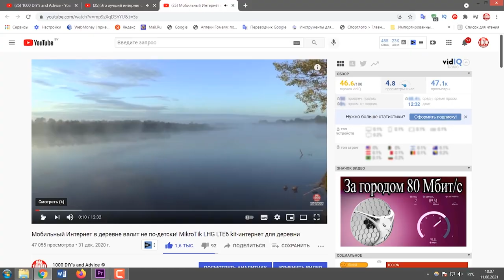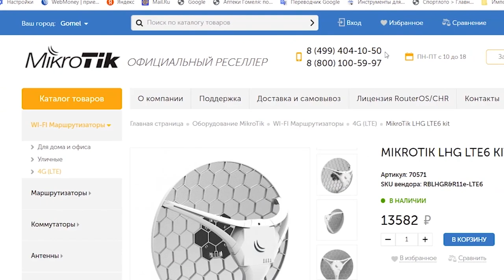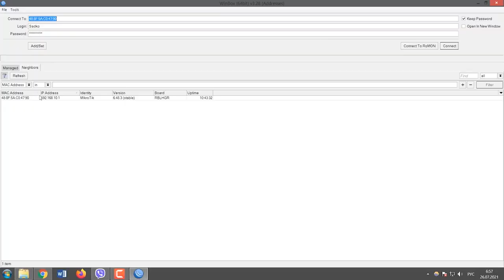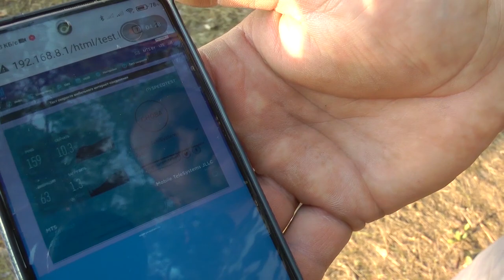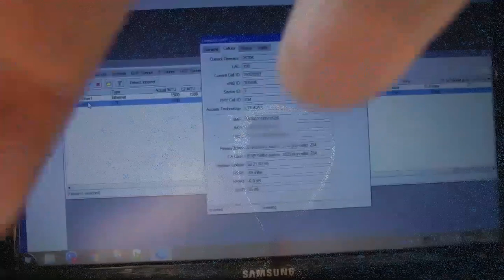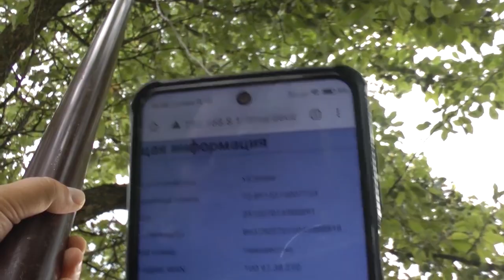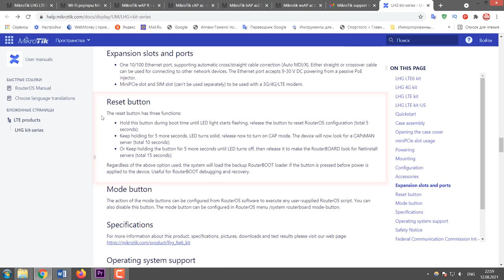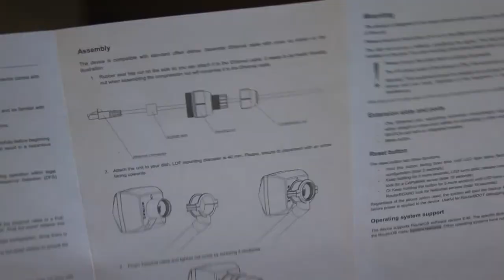КАКОЙ УСИЛИТЕЛЬ ИНТЕРНЕТА ЛУЧШЕ? Сравнил 2 усилителя интернета для деревни. Результаты удивили!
Сегодня сравнил 2 усилителя интернета для деревни. Какой усилитель интернета лучше на ваш взгляд? Меня результаты удивили!
Сравнил усилитель интернета,  компании YS System и усилитель интернета MicroTik LHG LTE 6 kit.
Эти усилители интернета довольно популярны,  приблизительно одной мощности и с массой положительных отзывов. Поэтому, многим будет интересно узнать в чем отличия и какой усилитель интернета лучше с точки зрения обычного пользователя.
Если у вас будут вопросы по настройке и подключению усилителей интернета ссылки ниже.
По вопросам покупки обращайтесь на оф. Сайт  производителя
Какой  усилитель интернета лучше? Оба усилителя проверил  в  пригороде, в 2х км от вышек , в деревне где до ближайшей LTE вышки  14 километров и на берегу живописного озера откуда  до ближайшей вышки уже 17 километров.
По форме MicroTik заметно больше за счёт параболического отражателя - это минус. Но отражатель сделан из сетки. Следовательно, парусность будет значительно меньше. Это плюс.  Усилитель Street 2 Pro компактнее, но парусность все же больше.  К тому же усилитель Street 2 Pro в 2 раза тяжелее. Если вы планируете крепить усилитель интернета на стену здания своими руками, то эти достоинства и недостатки можно обнулить.
MicroTik LHG LTE 6 kit в России стоит 13, 500руб.  усилитель Street 2 Pro стоит 24,500 рублей. У усилитель Street 2 Pro дороже, но у его есть встроенный Wi-Fi модуль.
Вначале я  сравнил 2 усилителя интернета для деревни в деревне. Высота мачты 13 метров. RSRP был в среднем -95  SINR плавал от 5ти до 10ти.  После настройки средняя скорость на приём была 16 Мбит и 5 на передачу. Иногда скорость на приём переваливала за 20 Мбит.
Когда переключился на 3G вышки, скорость на приём не опускалась ниже 20Мбит и 4 на передачу. MicroTik LHG LTE 6 kit на той же мачте показал среднюю скорость 12 Мбит на приём и 9 на передачу. Получается  в LTE сетях у усилителя Street 2 Pro средняя скорость на приём минимум  на 3 Мбита выше  а на передачу на 4Мбит ниже.  В 3G сетях MicroTik показал скорость на приём не менее 18 Мбит а на передачу 0,3 -0,4 Мбит.
После этого я сравнил 2 усилителя интернета для деревни на озере белом.  До ближайшей LTE вышки  отсюда 17 километров.  Лучшей скоростью усилителя  Street 2 Pro в LTE сетях  было  10 Мбит на приём и чуть больше  1 Мбит на передачу.  Когда переключился в сети  3G  на приём усилитель выдавал  20 Мбит а на передачу более 4х .
В автоматическом режиме MicroTik подхватил  3G сети  и сразу выдал более 6Мбит на приём   и чуть более 0,1 Мбита на передачу.  А в LTE  сетях он ничего не показал. Он их просто не увидел. Лучшей у MicroTik LHG LTE 6 kit в 3G сетях была скорость 18 Мбит на передачу. При  менее 0,1 на приём. В пригороде первым на крыше закрепил и отрегулировал усилитель Street 2 Pro.  Скорость переваливала за 50 Мбит на приём, и 40  на передачу.  Скорость на смартфоне при этом была в 40 с лишним раз ниже. У MicroTik LHG LTE 6 kit скорость на приём не падала ниже 88Мбит, а на передачу не опускалась ниже 40 Мбит. Скорость проверял в разное время суток своими руками, и она была завидно стабильной. Такие цифры конечно впечатляют а результаты удивили.
Подведем  итог. Какой  усилитель интернета лучше?
Усилитель Street 2 Pro заметно дороже, но он прекрасно показал себя в деревне и в глуши. На удаленке скорость выше в  LTE сетях, и значительно лучше  работает в  3G сетях. К тому усилитель интернета раздаёт Wi-Fi. Отпадает необходимость в роутере и лишних проводах которые пришлось бы тянуть своими руками. Более того все настройки можно сделать своими руками прямо со смартфона. Еще один плюс усилителя Street 2 Pro очень простые и понятные настройки для рядового пользователя.
Для обычного пользователя  усилитель Street 2 Pro на мой взгляд лучше, особенно  если ближайшие вышки находятся на расстоянии более 10 километров.
MicroTik значительно дешевле.  А за 10 сэкономленных тысяч можно купить не один роутер или точку доступа.
Теперь вы знаете где и как я сравнил 2 усилителя интернета для деревни.  А вы и сами можете решить какой  усилитель интернета лучше?  Меня результаты удивили! Возможно и вас.
Видео для вас подготовил автор канала 1000 DIY's and Advice - 1000 САМОДЕЛОК И СОВЕТОВ